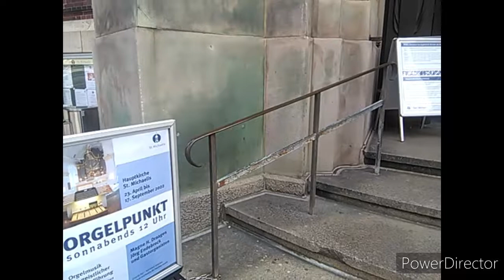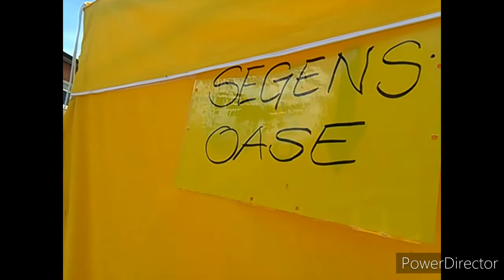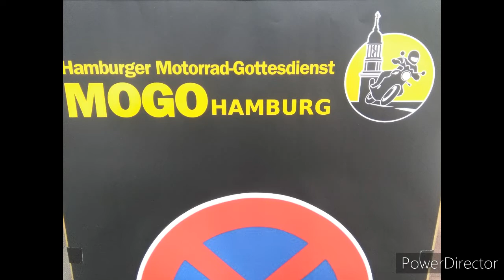Harley Gottesdienst.Hamburg.2022.Auf Gott verlassen.